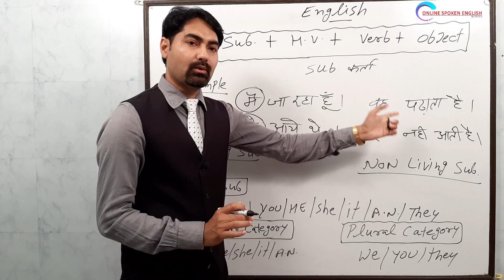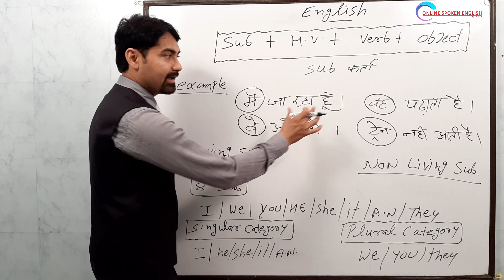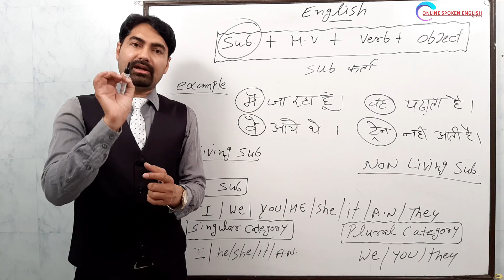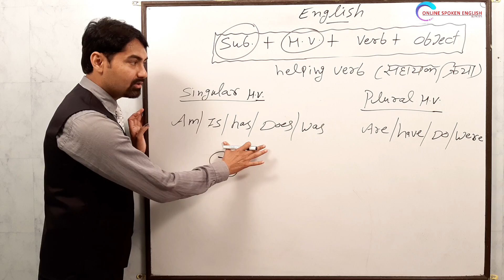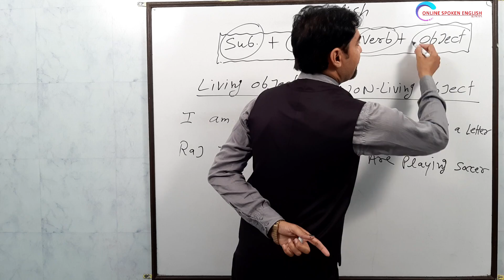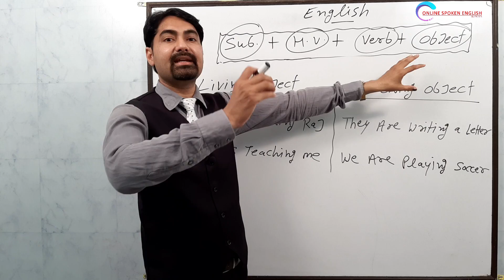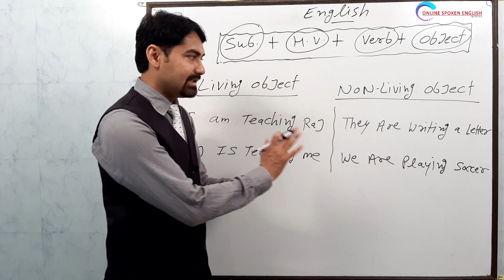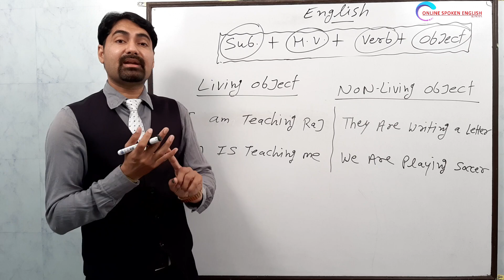Day #0 Elements of Grammar -PK Sir | Basic English Grammar | Spoken English Free Course by PK Sir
In this class, I will teach you about basic English Grammar. This the first part of English Grammar
We have started teaching you English from zero levels. You can also visit our office that is located in Sangaria, Distt- Hanumangarh (Hanumangarh) and join our offline course.